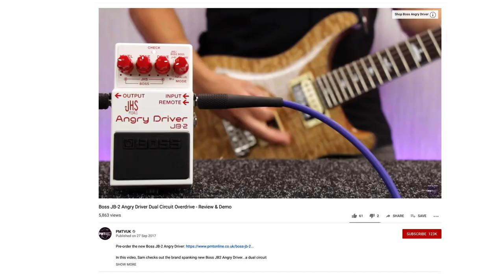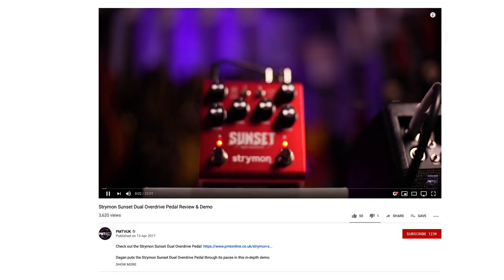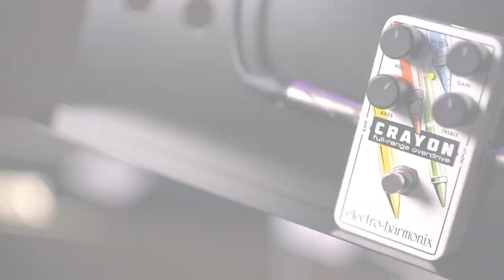7 Of The Best Overdrive Pedals In The World Today - Saturation Goodness!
Dagan demos some of the best overdrive pedals in the world today.

Pedals used in this video:

00:00 7 Best Overdrive Pedals

01:37 - Ibanez TS808 Tubescreamer Reissue Guitar Effects Pedal

06:29 - Boss SD-1 Super OverDrive Pedal

11:15 - Electro-Harmonix Crayon Full-Range Overdrive (76)

16:04 - Fulltone OCD V2 Overdrive Distortion Pedal

22:17 – Honourable mentions

23:44 - Landlord FX Amber Nectar Overdrive Pedal

28:57 - MXR M250 Double Double Overdrive Pedal

33:52 - Maxon OD-808 Overdrive

In this video Dagan shows us some of his favourite overdrive pedals of all time. This includes some industry standard options; some you may never have heard of and some that you absolutely MUST add to your pedal board!

We get to see how a Tubescreamer sounds compared to the OCD Fulltone and how the Boss SD-1 compares to the likes of  MXR Double Double. We also get to hear how the new Landlord FX Amber Nectar compares to some industry standards.

If you’re looking for some of the best overdrive pedals on the market today, start with this video!